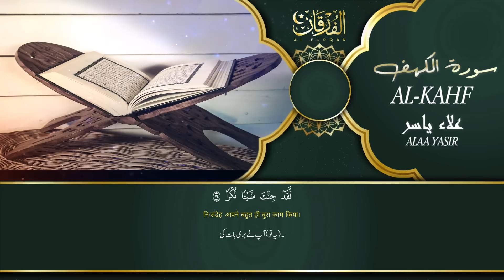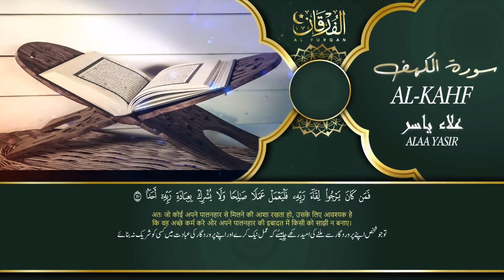سورة الكهف أجمل تلاوة في يوم الجمعة المباركة راحة وسكينة وهدوء Surah Al-Kahf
تصميم قناة الفرقان - Al Furqan

شارك برأيك في التعليقات، ولو عجبك الفيديو ادعمنا بلايك وشير  .. جزاكم الله خيرا

سورة الكهف أجمل تلاوة في يوم الجمعة المباركه راحه وسكينة وهدوء - Surah Al-Kahf

قناة الفرقان بث مباشر